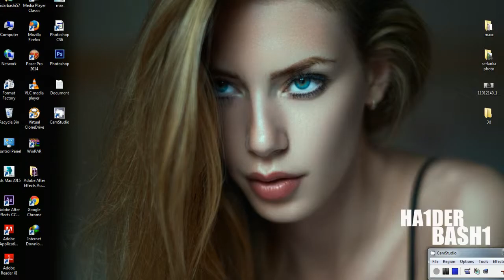logo 3d max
.Autodesk 3ds Max, formerly 3D Studio Max, is a professional 3D computer graphics program for making 3D animations, models, games and images. It is developed and produced by Autodesk Media and Entertainment.[1] It has modeling capabilities, a flexible plugin architecture and can be used on the Microsoft Windows platform. It is frequently used by video game developers, many TV commercial studios and architectural visualization studios. It is also used for movie effects and movie pre-visualization. To its modeling and animation tools, the latest version of 3ds Max also features shaders (such as ambient occlusion and subsurface scattering), dynamic simulation, particle systems, radiosity, normal map creation and rendering, global illumination, a customizable user interface, and its own scripting language.[2]
The original 3D Studio product was created for the DOS platform, by Gary Yost and the Yost Group, and published by Autodesk. After 3D Studio DOS Release 4, the product was rewritten for the Windows NT platform, and renamed "3D Studio MAX". This version was also originally created by the Yost Group. It was released by Kinetix, which was at that time Autodesk's division of media and entertainment.

Autodesk purchased the product at the second release update of the 3D Studio MAX version and internalized development entirely over the next two releases. Later, the product name was changed to "3ds max" (all lower case) to better comply with the naming conventions of Discreet, a Montreal-based software company which Autodesk had purchased.

When it was re-released (release 7), the product was again branded with the Autodesk logo, and the short name was again changed to "3ds Max" (upper and lower case), while the formal product name became the current "Autodesk 3ds Max".[3]

facbook.haiderbashi
twitter. haiderbashi
instagram. haiderbashi
youtube .haiderbashi

 l